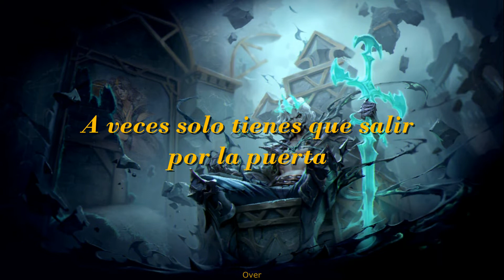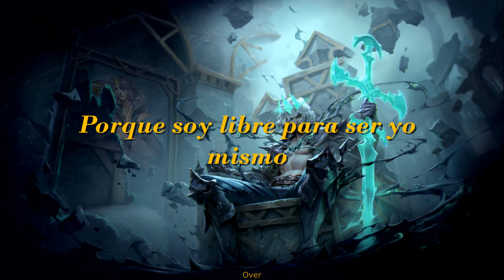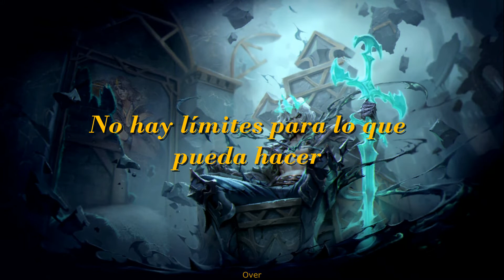Royal Deluxe - No limits || Subtitulado en Español